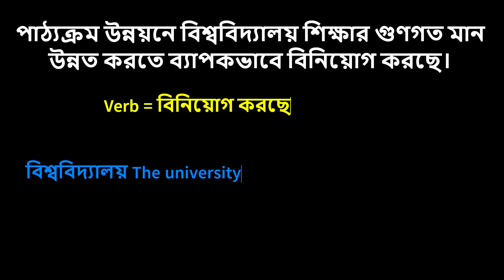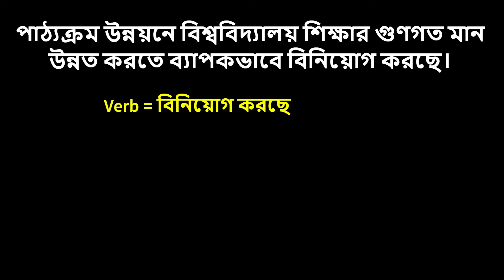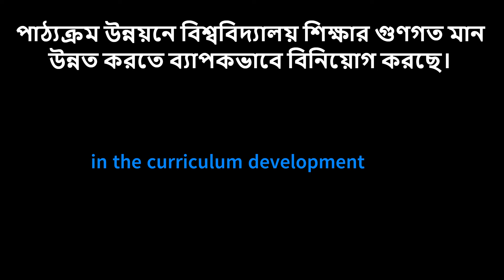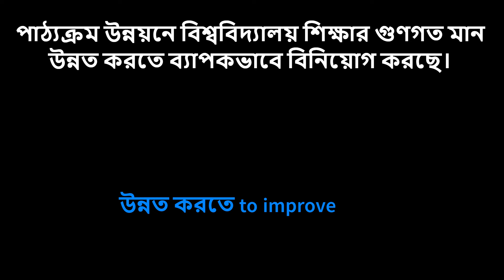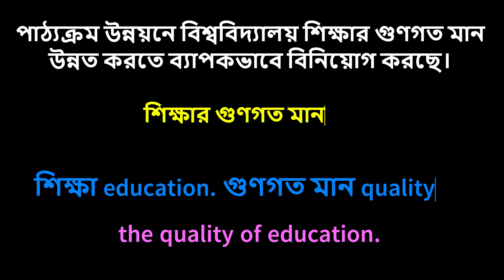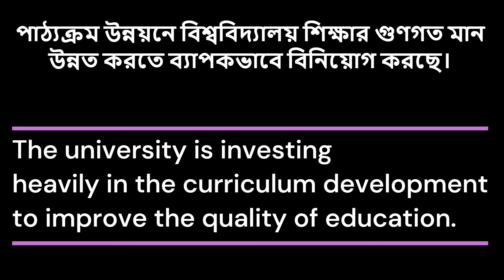How to Make Sentence In English ||Kivabe English bakko likhte hoy|| Basic Grammar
Full-Free Online Course ||How to Make Sentence In English ||Basic Grammar || They will also learn the basic rules of translation from English to Bangla and also Bangla to English and the uses of Gerund and Infinitive Uses of Participles. You have to solve many Writing items in your Exam such as dialogue, Paragraph, application, letter, email, Cv, Uses of Participles, etc. I will also discuss how to write dialogue, Paragraphs, applications, letters, emails, CVs etc.Uses of Be verb || Full-Free Online Course ||How to Make Sentence In English ||Basic Grammar ||
Most importantly, you will learn how to easily make sentences in English from Bangla in this free Online class.